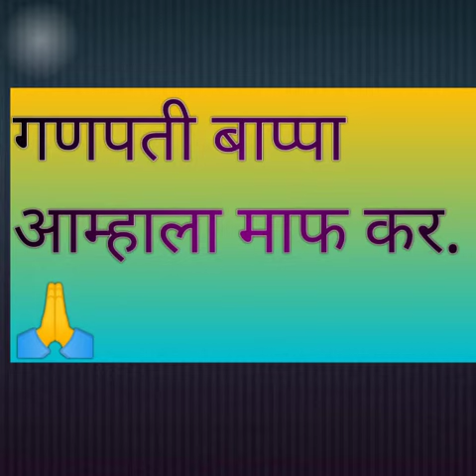Entry No: E127 | Manisha Satpute | Social Influencer | Softrocks Creation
Softrocks Creation Presents
 🌺Kaushalyamrugayati🌺

Entry Number: E127
Participant Name: Manisha Satpute
Talent: Social Influencer

This Competition Is All About Talent
(Singers, Rappers, Artists, Musicians, Actors, Etc.)

This Competition Is Free and Open To All (No Age Limit)

Send Us Your Video On Whatsapp
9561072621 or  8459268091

Time Limit: Min. 1 to Max. 10 Minutes only

Last Date To Participate is 20 July
Competition Started From 1 July to 30 July

Judgement Criteria: 50% Views & Likes + 50% Judge

Prizes
1st Place: 2000/-
2nd Place: 1500/-
3rd Place: 1000/-
(Prize Money Will Transfered Digitally)

RESULTS ON 5 Aug 2020

For Results Follow Us On